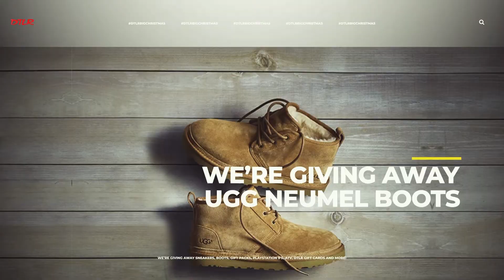DTLR Big Christmas Giveaway!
After a tough year pushing through the COVID19 andemic, we gave back to the community, children and those in needs in a BIG way! Toys, sneakers, bikes, clothes, boots, cash, gift cards, hats, PS5, ATV and more!